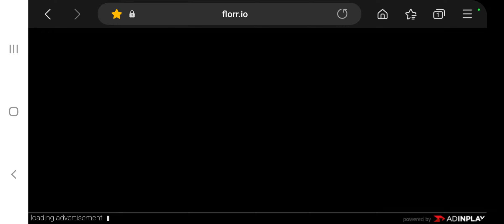Making a Florr.io Gameplay Video After a Week (With New Discord Link)